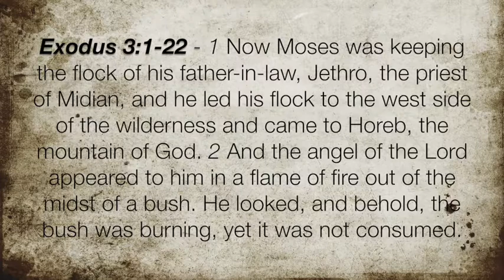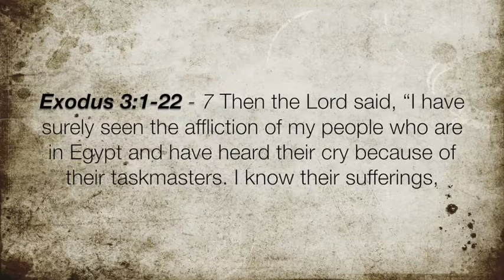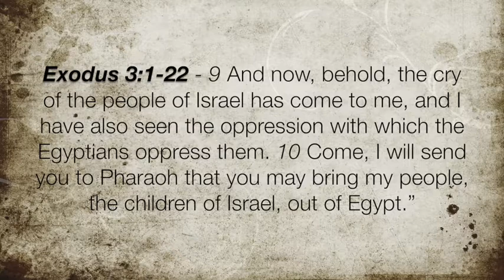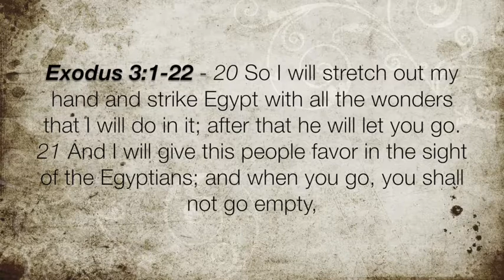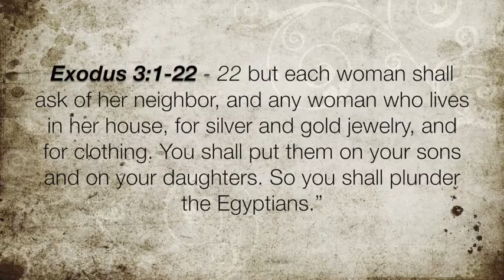Exodus 3:1-22 "God's Promise, Not Moses' Life"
God calls his people out of Egypt, promising them a land of plenty, guaranteeing it by his mighty name.